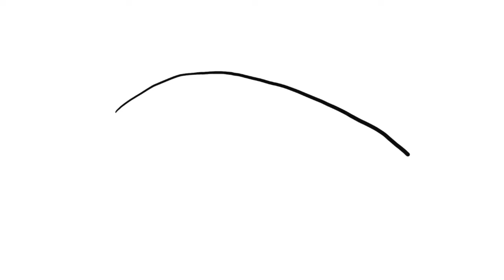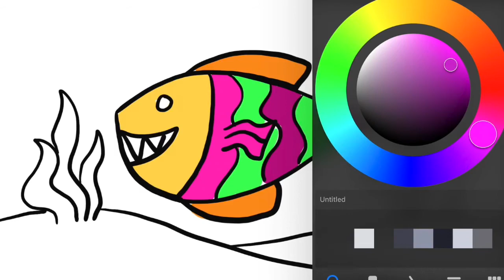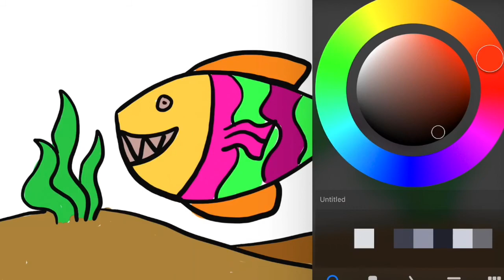Cara Menggambar Ikan untuk Anak | Gambar Binatang di Air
Ayo adek-adek dari PAUD, Taman Kanan Kanan, dan Sekolah Dasar. Kita belajar menggambar dan mewarnai bersama. Share atau Bagikan juga Video ini ke Teman-teman mu semua ya.
Mari Berkarya